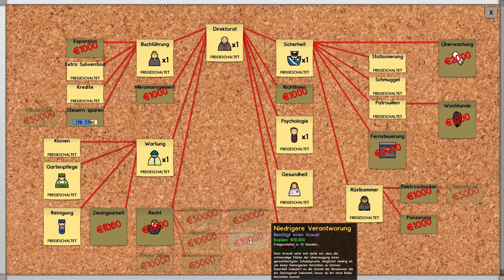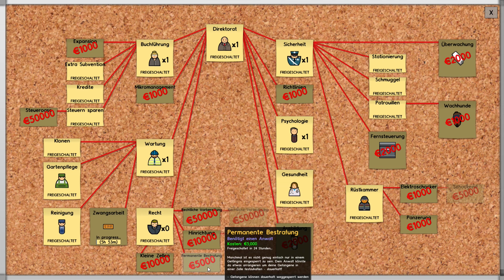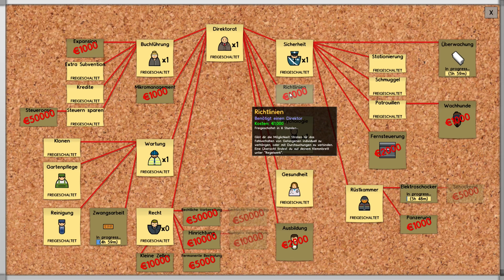Prison Architect #6 \ Umbau! [Let's Play] \ Direx Action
Schlaft ruhig.. solange ihr noch könnt! Muhaha!

##Anfängerfehler nur hier inklusive

Prison Architect ist ein Bau- und Management-Simulator für PC von Introversion Software (2015). Die offizielle Homepage ist

Kommentiertes Gameplay von FetterZocker (2015).